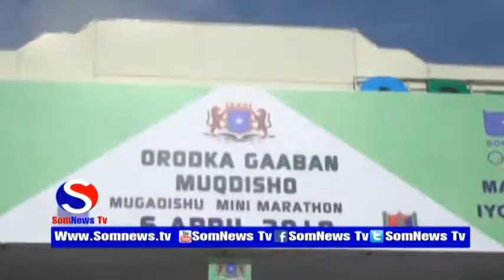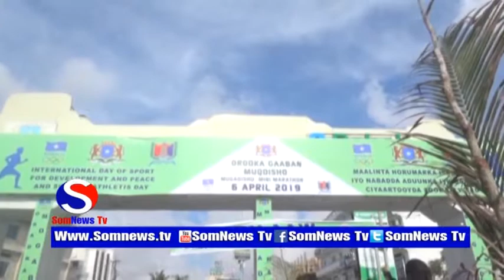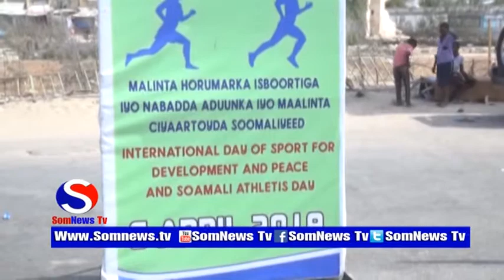Wasiirka Dhalinyarada iyo Ciyaaraha iyo Masuuliyiin kale ayaa ka qeybgalay Tartanka Orodka Gaaban